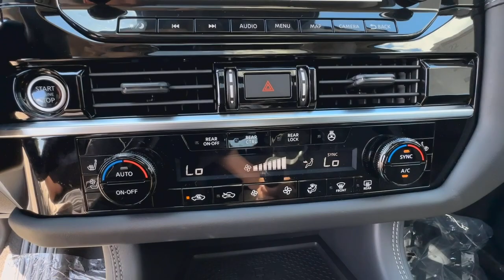2024 Nissan Pathfinder Buford, Suwanee, Johns Creek, Gainesville 202684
Super Black New 2024 Nissan Pathfinder Platinum available in 3520 Highway 20, Buford, Georgia at Premier Nissan Mall of Georgia. Servicing the Buford, Suwanee, Johns Creek, Gainesville, GA. area.

20/25 City/Highway MPG 2024 Nissan Pathfinder Platinum Obsidian 4WD 9-Speed Automatic 3.5L V6 DOHC 4WD.